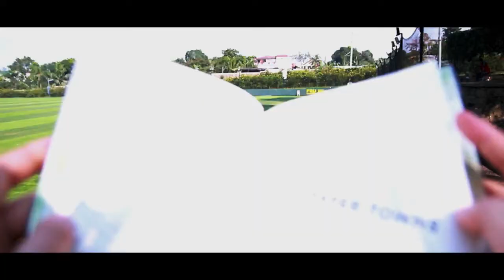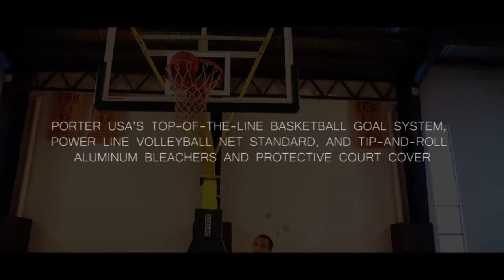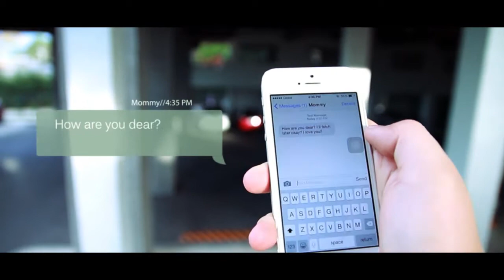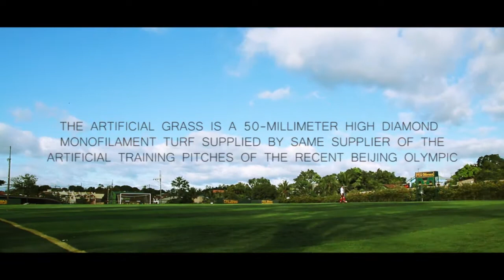AVP for FEU - Diliman Basic Education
Thesis project of Creative Sand Box Entitled: "Dynamic Website with an Institutional Advertising Campaign for FEU - Diliman Basic Education"